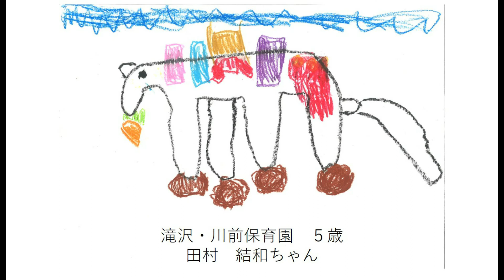チャグチャグ馬コ紙上大パレード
岩手県の初夏を彩るチャグチャグ馬コが新型コロナウイルスの感染拡大防止のため中止になりました。岩手日報社ではこの伝統をつなぐため、236人の子どもたちから届いたチャグチャグ馬コの絵画をつないで紙上パレードを開催。パレード動画も制作しました。「チャグチャグ馬コ　大パレード」ぜひご覧ください。